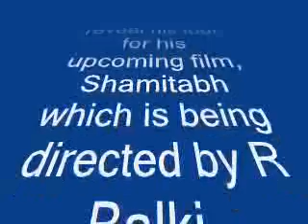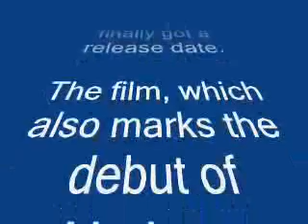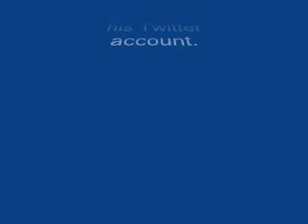Amitabh Bachchan’s Shamitabh to release on February 6, 2015! – review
The film also stars Dhanush and Akshara Hassan
Amitabh Bachchan took to Twitter to reveal his look for his upcoming film, Shamitabh which is being directed by R Balki.
Shamitabh starring Amitabh Bachchan, with actor Dhanush of Ranjhanaa fame, has finally got a release date.
The film, which also marks the debut of Akshara Hassan, daughter of noted actors Kamal Hassan and Sarika, is set to release on February 6 next year.
Although R Balki and team have remained tight-lipped about the film’s plot line and characters, Amitabh Bachchan is giving us a sense of what to expect from the film by uploading pictures from the shoot on his Twitter account.